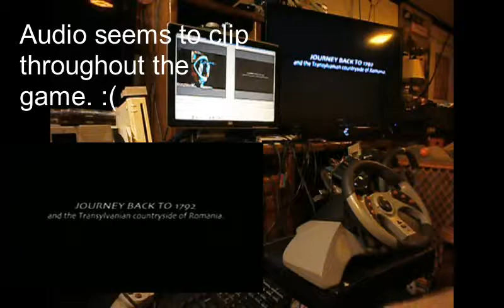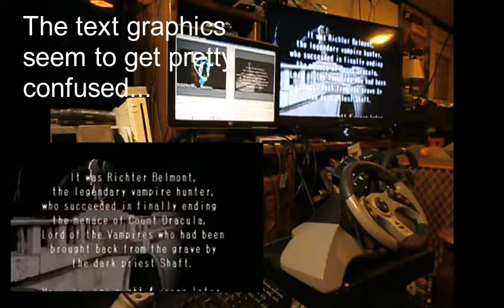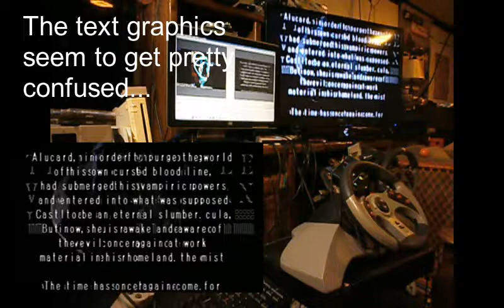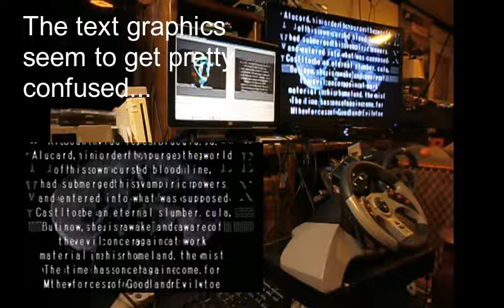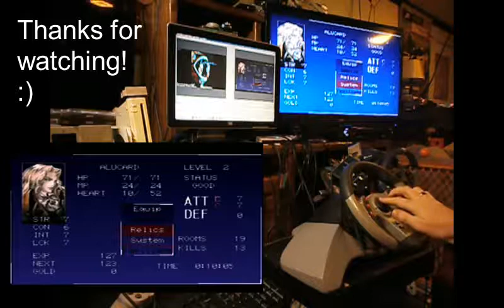Castlevania SotN on Dreamcast with PS1/2 Racing Wheel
Playing Castlevania Symphony of the Night on Dreamcast with a PS1/2 racing wheel. Using the Bleem Beta Blue disc to boot it up. Game runs somewhat playable. Lots of audio and graphical glitches, and kinda laggy, but it works. Using a PS1/2 racing wheel because me crazy. Ignore my awful messy setup. I'm a slob. Might try to play all the way through sometime, as a kinda challenge.